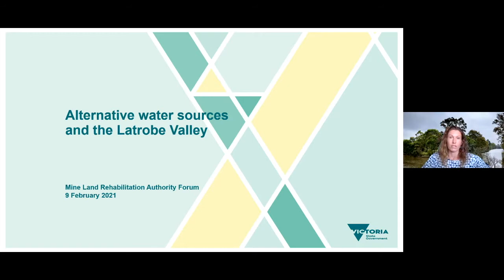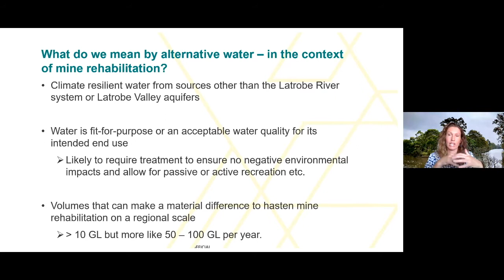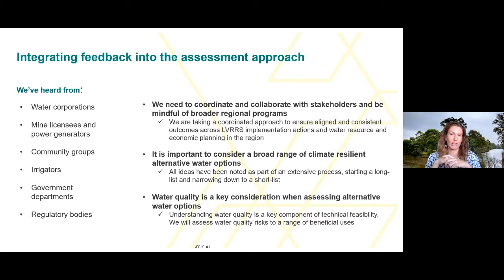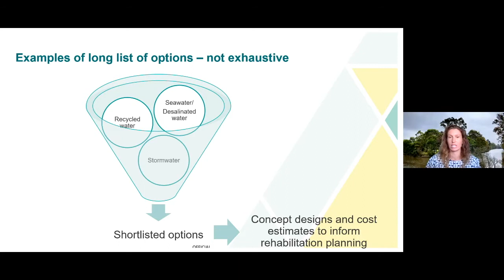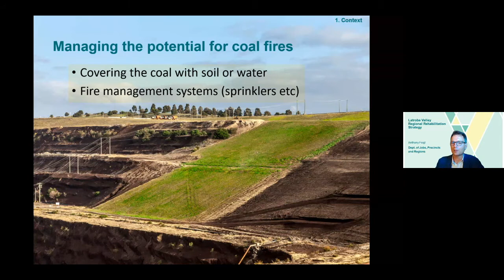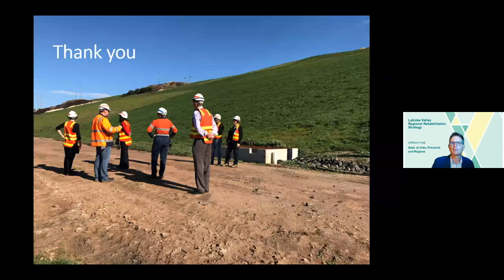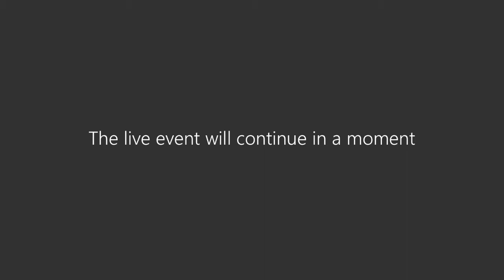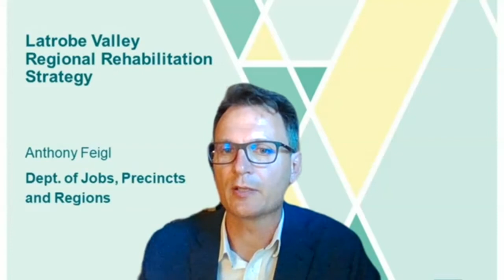MLRA Webinar 2 of 2 on the LVRRS Implementation Actions 4 & 5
Join the Mine Land Rehabilitation Authority (MLRA) with guest speakers from DJPR and DELWP for a presentation on the Latrobe Valley Regional Rehabilitation Strategy (LVRRS) Implementation Actions. The MLRA is an independent body established on 30 June 2020 under amendments to the Mineral Resources (Sustainable Development) Act 1990 (Vic), overseeing the implementation of the LVRRS by public sector bodies and mine licensees.

Webinar 2: Tuesday, 9 February, 5.30pm AEST, LVRRS Implementation Actions 4 and 5

Feasibility of Alternative Water for Mine Rehabilitation (Action 4)

Given the prospect of a drying climate, existing and potential future uses for water in the region and the need for mine rehabilitation activities and the final landform to be climate resilient, the feasibility of using Alternative Water – if a water-based rehabilitation option progresses, is being further explored. In this presentation DELWP will explain alternative water sources, the different potential options that might be considered, and why.

Identification of non water and contingency rehabilitation options to manage land stability and fire risks if sufficient water is not available (Action 5)

This action explores the opportunities, constraints, risks and benefits associated with rehabilitation options that do not involve filling the mines, partly or fully, with water.  It will also explore potential contingency rehabilitation options to manage land stability and fire risks in the event the mines proceed with a water-based rehabilitation option but sufficient water is not available to reach and maintain the desired water level. This session will provide an update on the progress on this action and next steps.

The MLRA is an independent body established on 30 June 2020 under amendments to the Mineral Resources (Sustainable Development) Act 1990 (Vic), overseeing the implementation of the LVRRS by public sector bodies and mine licensees.